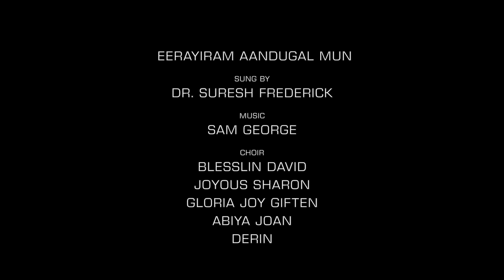Christmas Song/ ஈராயிம் ஆண்டுகள் முன்/ Eerayiram Aandugal Mun/ Long Time Ago/ Suresh Frederick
Eerayiram Aandugal Mun ஈராயிம் ஆண்டுகள் முன்
Singer: Suresh Frederick
Video arrangement: Matthew Metheselah
Video Raphael Praveen

ஈராயிம் ஆண்டுகள் முன்
மரியாளின் நன் மகனாய்
தெய்வ மைந்தன் தோன்றினார்
தேவன் பூவினில் வந்துதித்தார்

வானதூதர் சேனைத்திரள்
பாடும் தொனி கேளாய்
மானிடர் என்றும் வாழ்வாரே
தேவன் பூவினில் உதிர்த்ததால்
எக்காளம் முழங்க தூதர் சேனை
பாடும் தொனி கேளாய்
மானிடர் என்றும் வாழ்வாரே
தேவன் பூவினில் உதித்ததால்

ராக்கால மந்தை மேய்ப்பர்கள்
காக்க பேரொளி தோன்றினது
தூதர்கள் கூட்டம் முழங்கின
பாடல் தூரத்தில் கேட்டது -2

யோசேப்பும் மரியாளும் ஒன்றாய்
பெத்தலகேம் ஊர் வந்தனர்
பிள்ளையை கிடத்த இடமில்லை
தேவ மைந்தனுக்கிடமில்லை -2

பெத்தலகேம் சத்திர முன்னனை
மாட்டு தொழுவத்திலே பிறந்தார்
மரியாளின் மகனாய் தோன்றினார்
தேவன் பூவினில் வந்து உதித்தார் -2